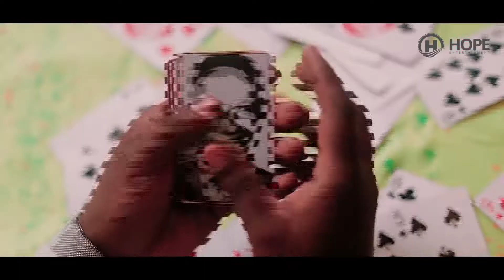Esubalew Yitayew Sikefash Alwedim | ሲከፋሽ አልወድም New Ethiopian Music 2019 Official Video